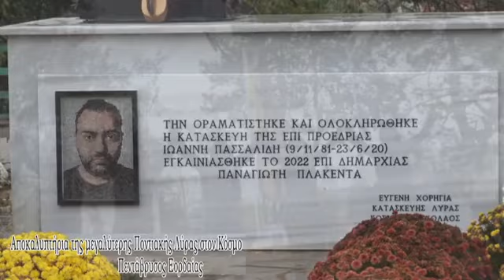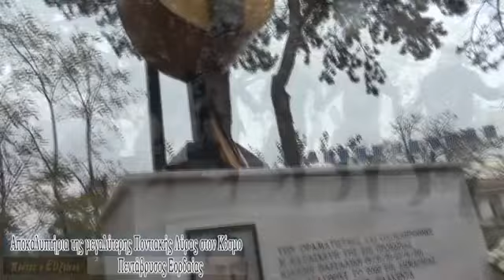Έγιναν τα αποκαλυπτήρια της μεγαλύτερης ποντιακής λύρας στον κόσμο!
Με απών τον Άνθρωπο που οραματίστηκε την κατασκευή της μεγαλύτερης Ποντιακής Λύρας στον Κόσμο τον Αείμνηστο  Πασσαλίδη Ιωάννη και συνοδοιπόρο και κατασκευαστή τον Κοσμίδη Νικόλαο έγιναν σήμερα τα Αποκαλυπτήρια στην Πεντάβρυσο Εορδαίας.

Τα αποκαλυπτήρια της θηριώδους σε μέγεθος Ποντιακής λύρας που κοσμεί από σήμερα την Πεντάβρυσο Εορδαίας, έκανε ο υφυπουργός Μεταφορών Μιχάλης Παπαδόπουλος.

Το ύψος της φτάνει τα 6,67 μέτρα και με τη βάση της ξεπερνάει τα 8 μέτρα, είναι φτιαγμένη όλη από ξύλο κι είναι πιστό αντίγραφο λύρας που έφερε στην νέα του πατρίδα το 1923 ο πρόσφυγας Χαράλαμπος Πασσαλίδης από το Παϊπούρτ της Τουρκίας.